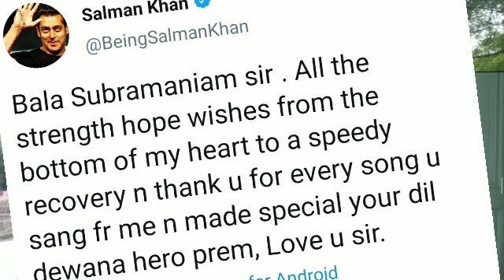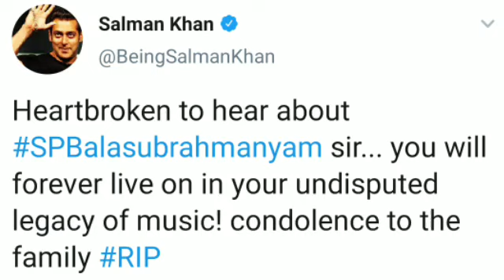Salman Khan, Akshay Kumar, Ajay Sabhi Bollywood Sitaro Ki Aankhon Mein Aaye Bala Sir Ke Liye Ansoo